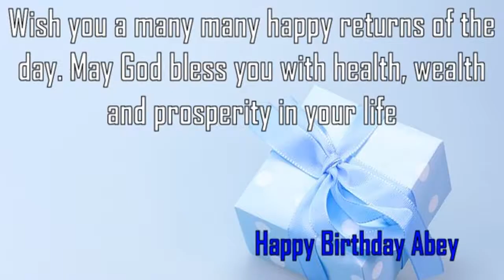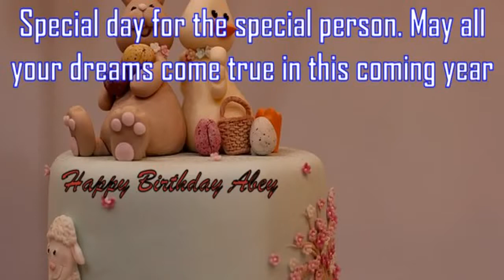Happy Birthday Abey Image Wishes✔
Happy Birthday Abey Images. Send Personalized happy birthday wishes to Abey in 1 min by visiting
GreetName has thousands of image templates to choose from based on gender, age, and relationship. Pick the best image template. Enter Your Name and click 'Generate Personalized Image' button. You can share Abey picture birthday wishes to any social network such as Facebook status, Whatsapp status, Instagram, Twitter, Google+, etc